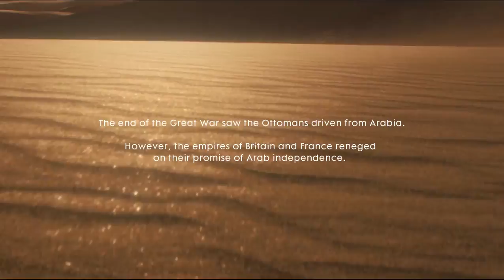Battlefield 1 - Nothing Is Written (Hear the Desert)